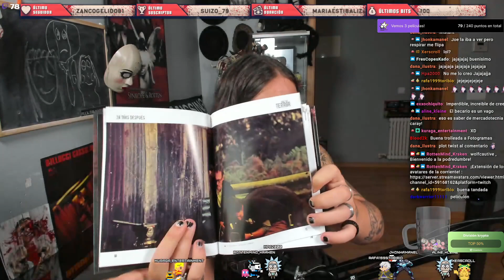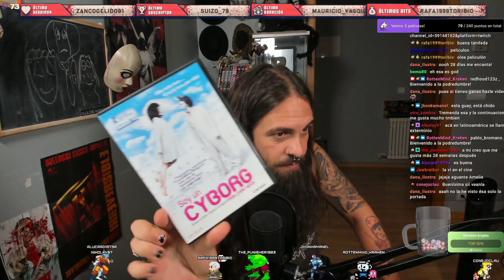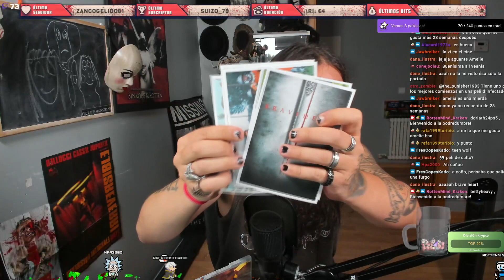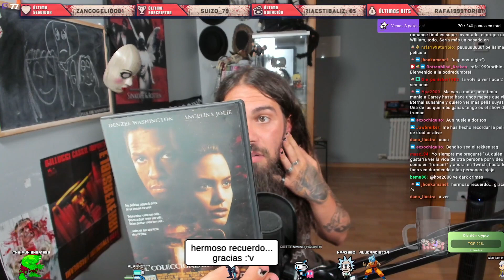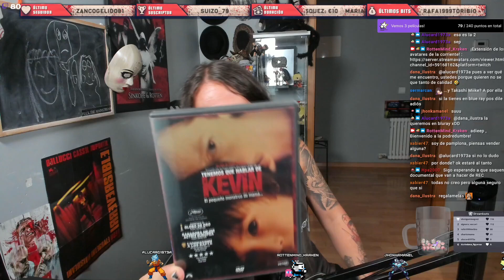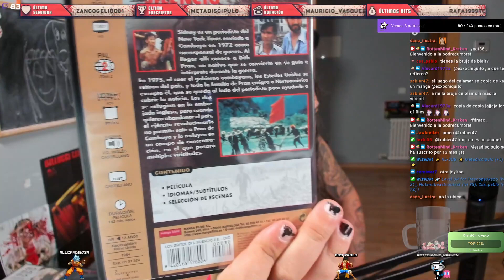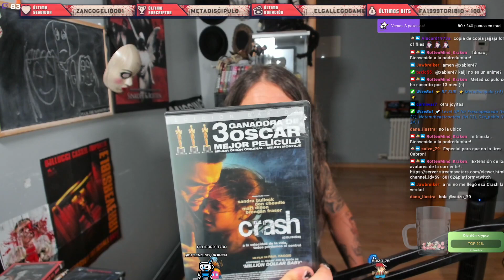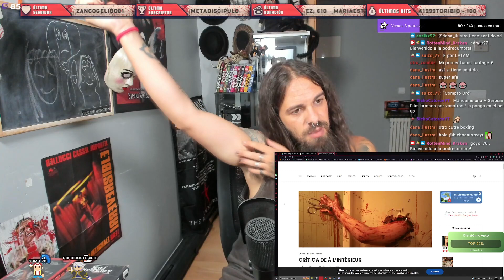Purgando nuestra colección de películas #5